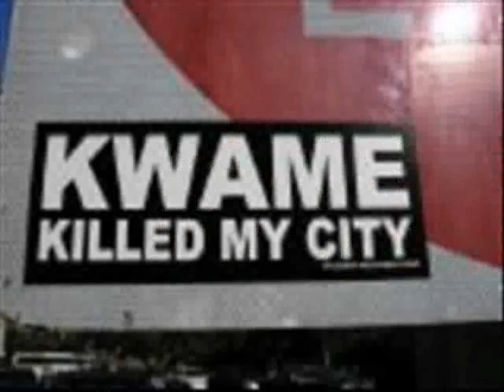Party AT The Manoogian-Detroit Mayor Kwame Kilpatrick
Funny song Party At The Manoogian about The Mayor Of Detroit King Kwame Kilpatrick.Song by Whitie McWhiteivich originally aired on the Gregg and Michelle Show,Gregg Henson.